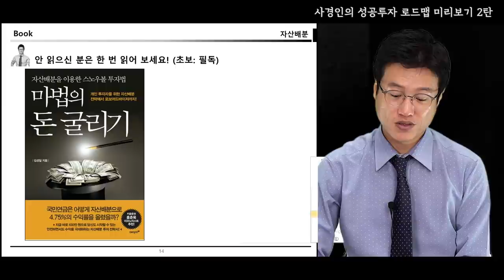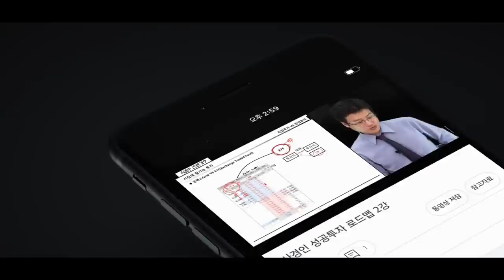사경인 회계사의 성공투자 로드맵 미리보기 2탄